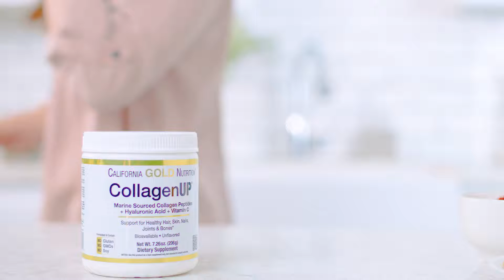California Gold Nutrition, CollagenUP - iHerb Việt Nam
CollagenUP, California Gold Nutrition là một lựa chọn tuyệt vời. Nó có nguồn gốc từ biển, cộng với nó cũng bao gồm Vitamin C và Axit Hyaluronic.
Nội dung được sản xuất bởi Khoai Blog